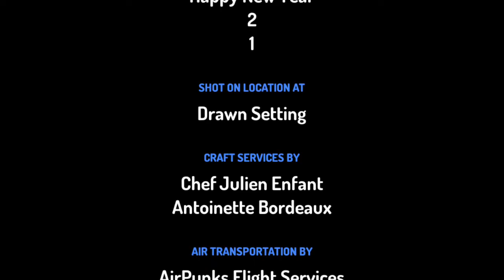The Life of Numbers S14E16: R.I.P. 2132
For @MrNumbers4219